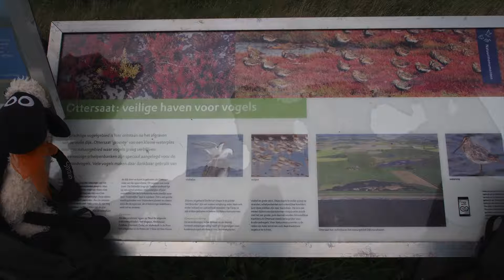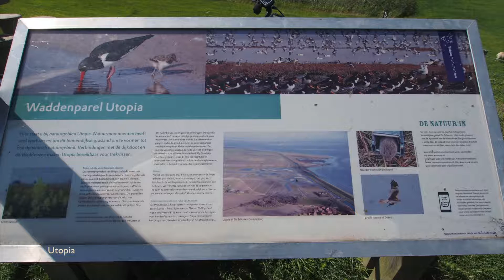2016 09 10 Texel Fietsen Vogels kijken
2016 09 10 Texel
Fietsen 65 km Vogels kijken
Watersnip Kluut Goudplevier Kemphaan Kievit Tureluur Steenloper Kokmeeuw Wulp Wintertaling